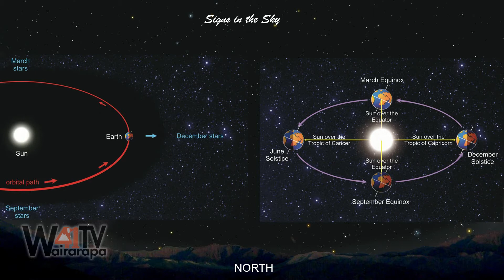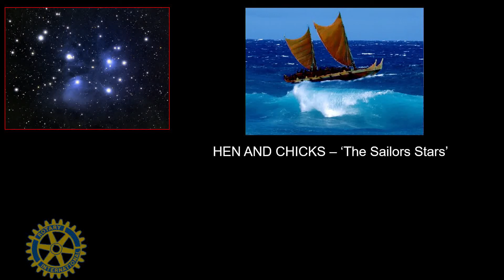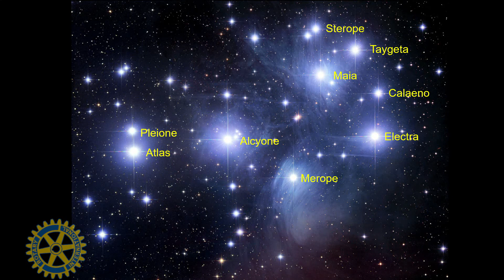The Night Sky - 24-11-2020